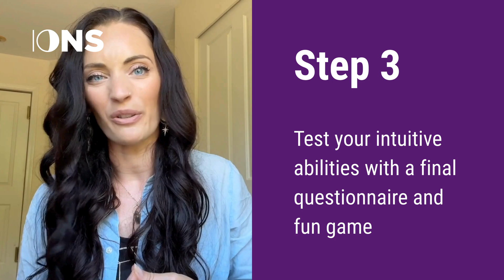Seeking pairs with a special bond for telepathy research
We need your help! IONS is looking for emotionally bonded pairs or twins to investigate the phenomenon of mind-to-mind communication. If you or someone you know have experienced such “telepathic” instances, we invite you to take part in this study.